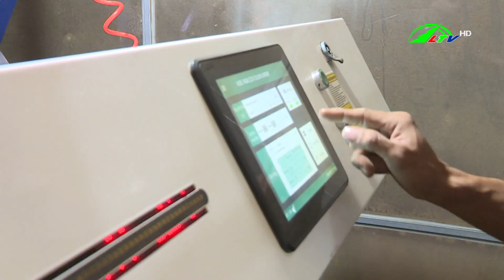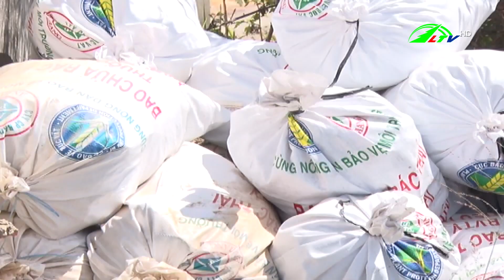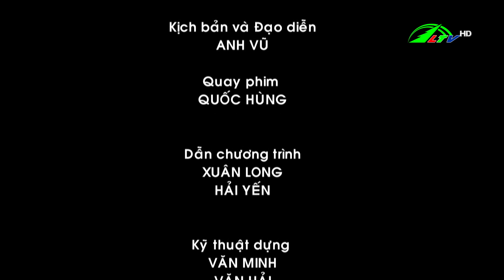365 ngày chuyển động 17/01/2023 | Lâm Đồng TV